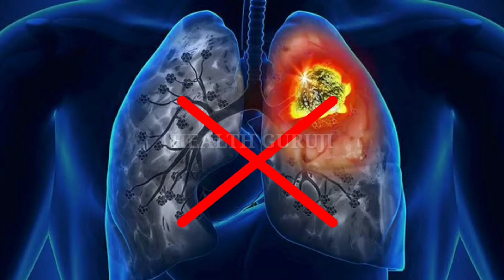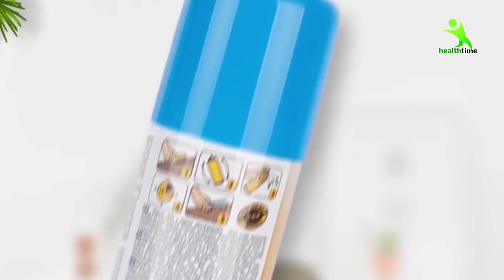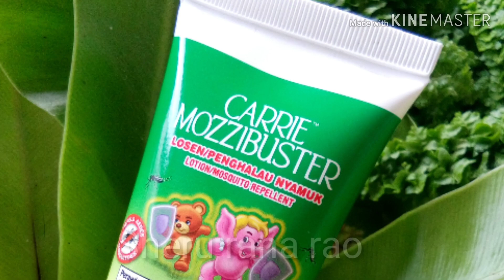50 रूपए जेब में है तो 1 मिनट में शुरू कर दीजिये 3 लाख महिना कमायें| Home business idea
hank you for your watching 🙏